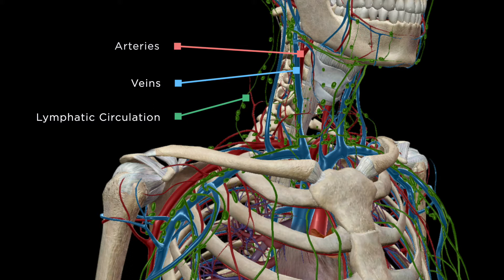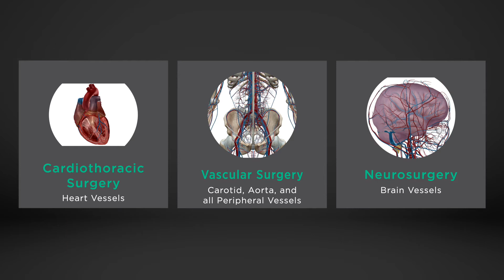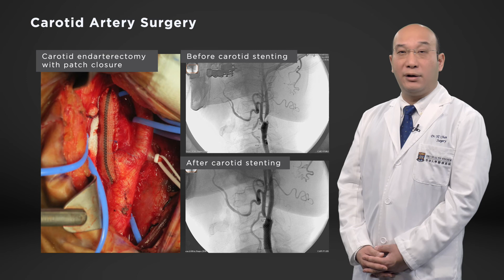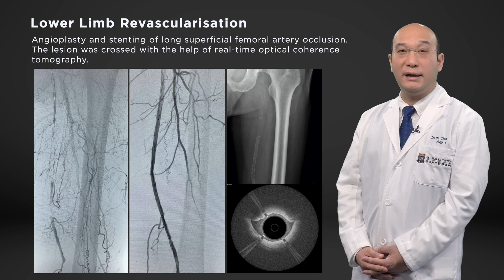Week1 1.1.0 An Introduction to Vascular Surgery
Vascular surgeons treat diseases of the vascular system, meaning arteries, veins and lymphatic circulation. In this subspecialty of surgery, both conventional open surgery and minimally invasive endovascular procedures are performed by the surgeons.

In this Module, Vascular Surgeon Dr Y. C. Chan will discuss some common vascular surgery procedures including Endovascular repair of aortic aneurysms, assessment of occlusion or narrowing of the carotid artery with a non-invasive modality, such as an ultrasound duplex scan and assessment and treatment of deep vein thrombosis or varicose veins.